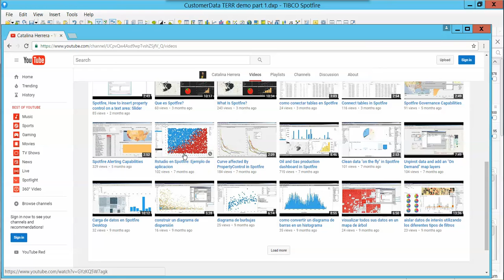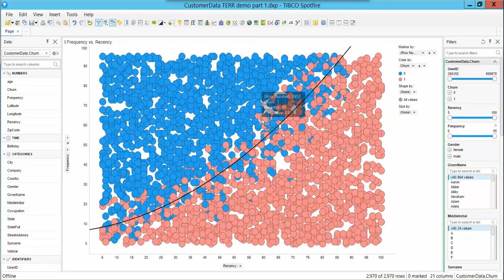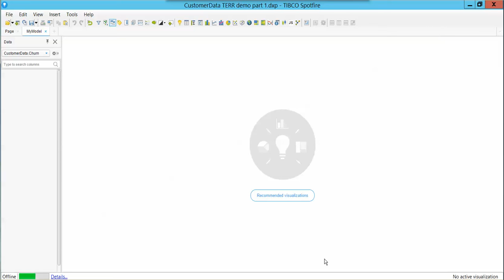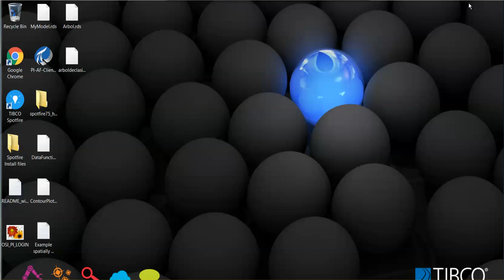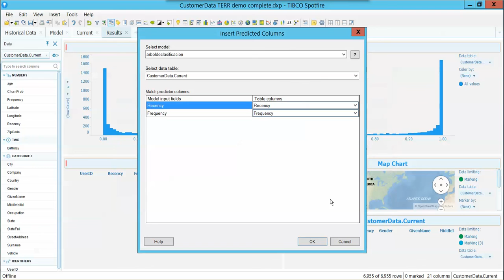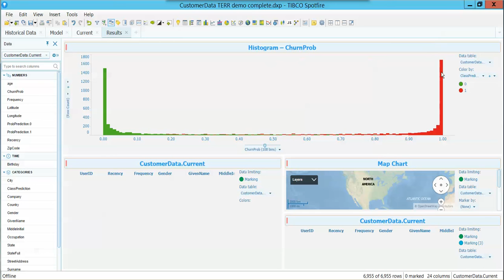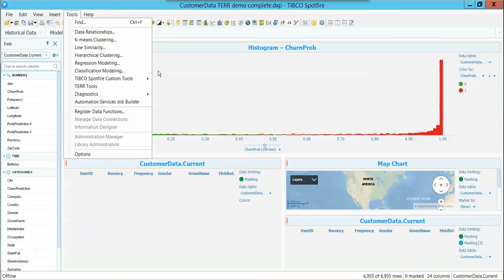arbol de clasificacion spotfire esp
este video muestra como generar un arbol de clasificacion en Spotfire utilizando las herramiebtas embedidas en el menu de Spotfire.
Genera el arbol de clasificacion, exporta el modelo, importa y valida el modelo.